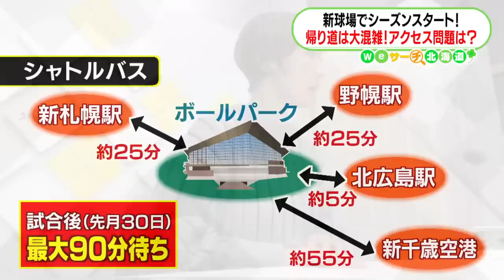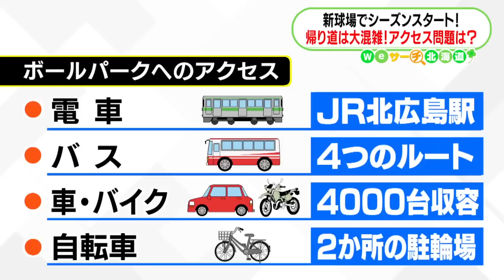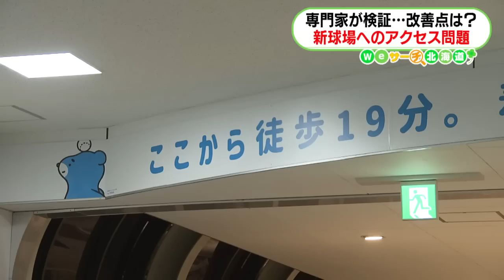帰り道は大混雑！新球場のアクセス問題 Ｗｅサーチ北海道#38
ファイターズの新たな本拠地「エスコンフィールドＨＯＫＫＡＩＤＯ」。華々しく開幕戦を迎えましたが、試合終了後は帰宅する観客たちで周辺は大混雑となりました。見えてきた交通アクセスの課題は今後、改善されるのでしょうか。